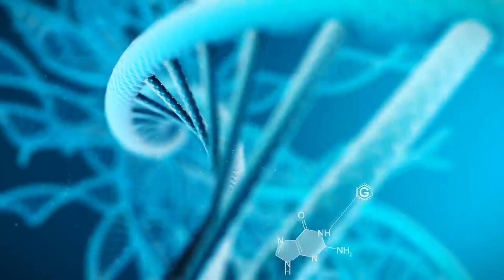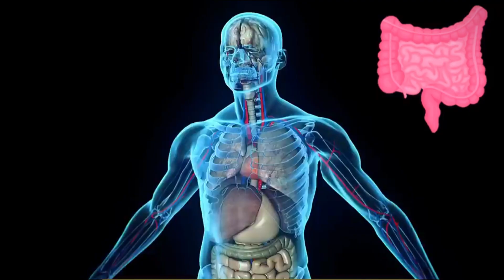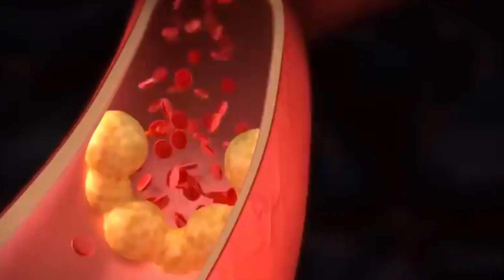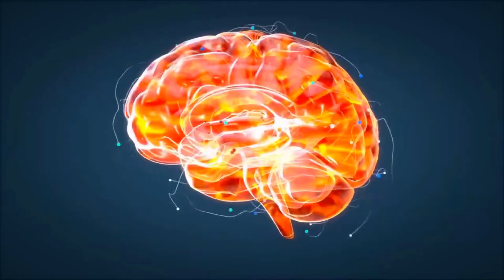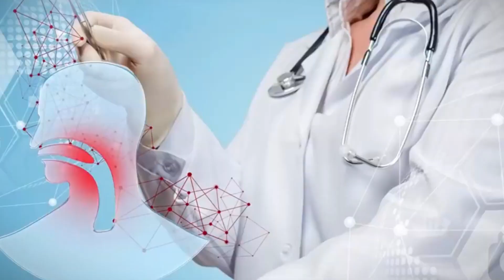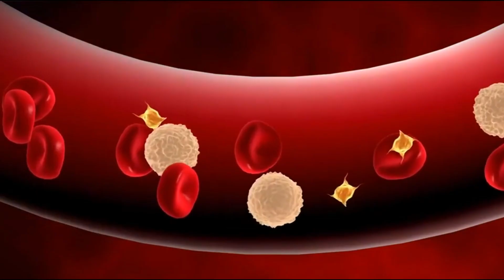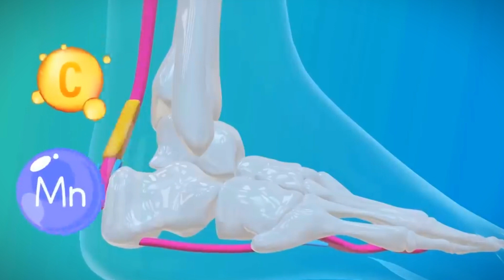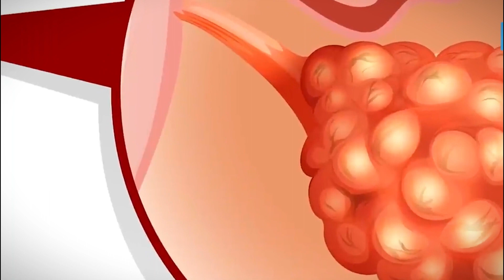9 Proven Health Benefits of Onion YOU NEED TO KNOW!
The 9 Reasons why you should add raw onions in your daily diet
Unlock the extraordinary benefits of onions with our latest video! Did you know that beyond making you shed a tear when chopped, onions house compounds with powerful antibacterial and anti-inflammatory properties? In today's video, discover the awesome benefits of incorporating raw onions into your daily diet.
Explore how onions enhance brain health, from improved concentration to potential protection against neurodegenerative disorders. Learn how they contribute to digestive health by acting as prebiotics and offering a plethora of digestive enzymes. Discover their heart-healthy properties, reducing blood pressure and cholesterol levels, and even aiding in the prevention of heart disease.
Uncover the surprising immune-boosting abilities of onions, supported by studies from the School of Chemical Engineering at Yonsei University in Korea. Find out how onions can strengthen bones, aid in weight loss, and even contribute to better oral health. We'll share practical tips on incorporating onions into your meals, including a homemade onion syrup for cold relief.
While onions are a superhero in the kitchen, we'll address some considerations, including their impact on certain health conditions and medications.

Join us on this onion-filled journey and discover why 'an onion a day keeps the doctor away.' Say goodbye to onion's revenge with our tips for banishing the lingering smell.

You can learn more about healthy foods by watching these videos:
What Happens To Your Body When You Eat 2 Cloves Every Day | How to eat Cloves